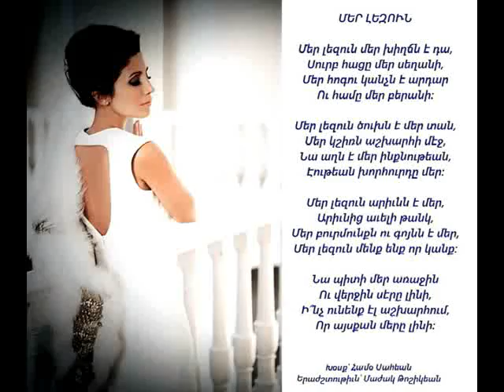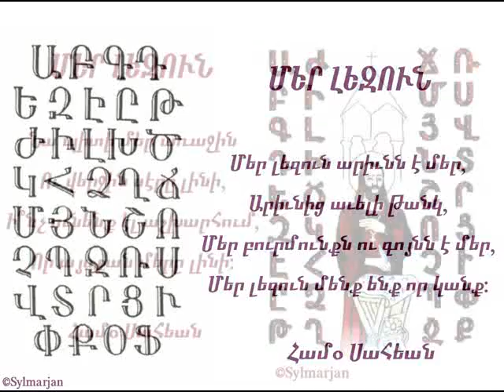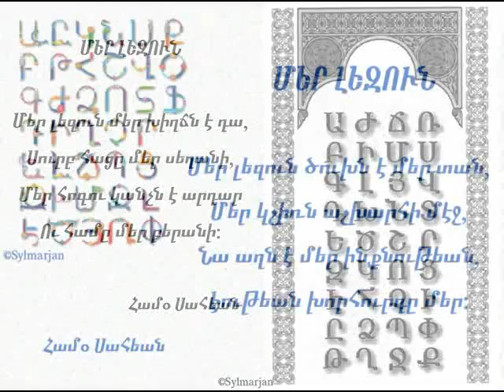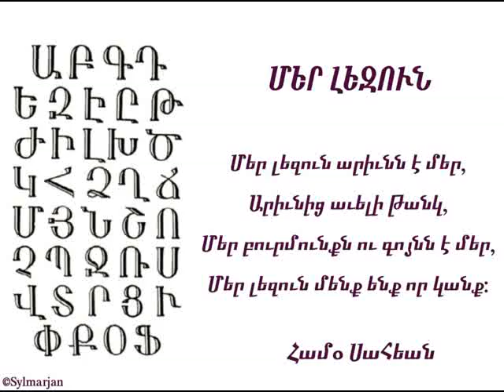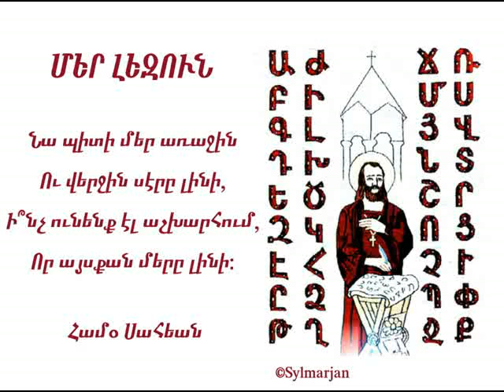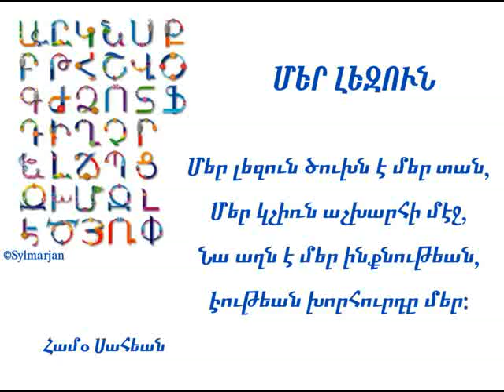♫ Sibil ♫ ՄԵՐ ԼԵԶՈՒՆ ♥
ՄԵՐ ԼԵԶՈՒՆ

Մեր լեզուն մեր խիղճն է դա,
Սուրբ հացը մեր սեղանի,
Մեր հոգու կանչն է արդար
Ու համը մեր բերանի:

Մեր լեզուն ծուխն է մեր տան,
Մեր կշիռն աշխարհի մէջ,
Նա աղն է մեր ինքնութեան,
Էութեան խորհուրդը մեր:

Մեր լեզուն արիւնն է մեր,
Արիւնից աւելի թանկ,
Մեր բուրմունքն ու գոյնն է մեր,
Մեր լեզուն մենք ենք որ կանք:

Նա պիտի մեր առաջին
Ու վերջին սէրը լինի,
Ի՞նչ ունենք էլ աշխարհում,
Որ այսքան մերը լինի:

 Համօ Սահեան

Մեկնաբանութիւն- ՍԻՊԻԼ
Երաժշտութիւն- Մաժակ Թոշիկեան
Ձայնակցութեամբ՝ Գարէն Թէրզիեանի,Լուսինէ Յովհաննիսեանի, Սէրա Եէօնտէմի
Տեսանիւթը համադրեց- Սիլվի Ս.Մարազեան